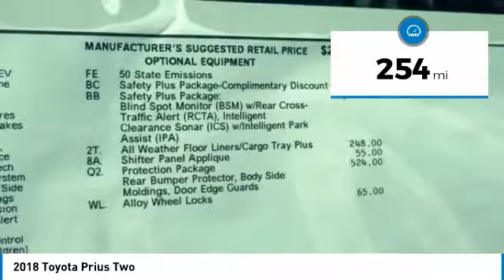2018 Toyota Prius Mays Landing NJ 49599P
2018 Toyota Prius Two

Shore Toyota
4236 Black Horse Pike

Pick up this Blue Crush Metallic 2018 Toyota Prius, available today at Shore Toyota. This could be the one you've been searching for.